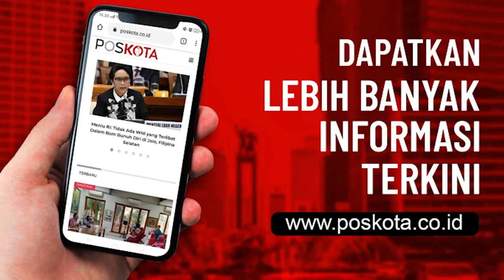UCAPAN HARI IBU OLEH BAPAK DONI MONARDO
Doni Monardo mengucapkan hari ibu kepada para ibu dan perempuan hebat di Indonesia yang telah berusaha membantu untuk memutus rantai covid-19, Selamat Hari Ibu dan Ingat Selalu Pesan Ibu.